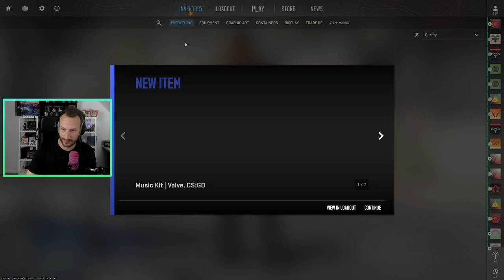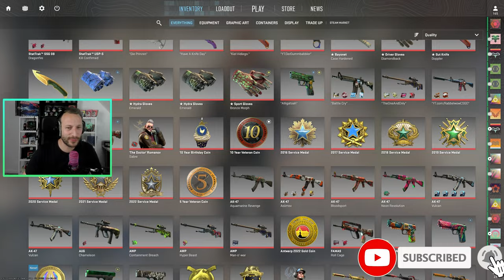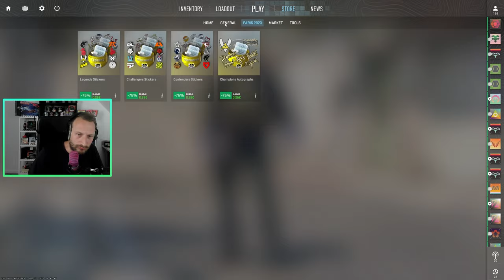In CS2 die ersten Kisten geöffnet | Was ist alles neu? | Der CS2 Release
CS2 ist heute tatsächlich online gegangen und da wollen wir doch direkt mal hineinschauen, Veränderungen abchecken und auch ein Paar Kistelchen öffnen :D